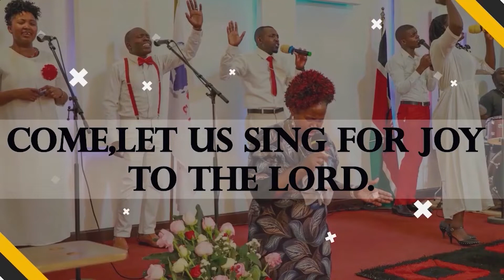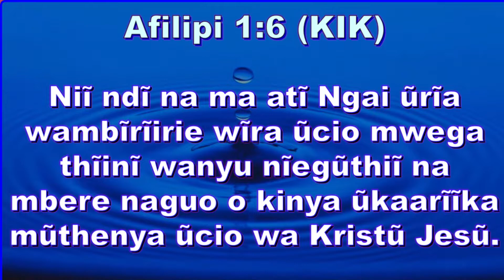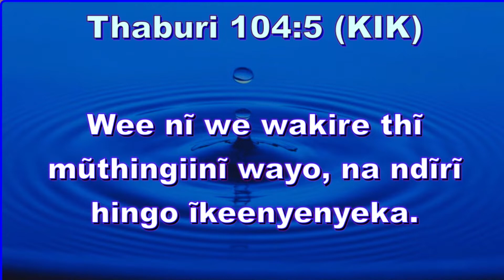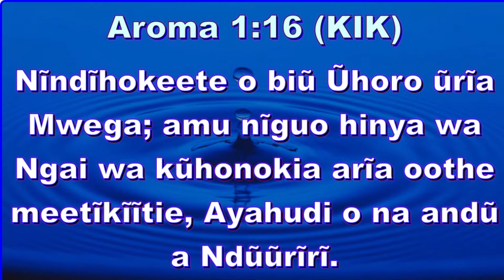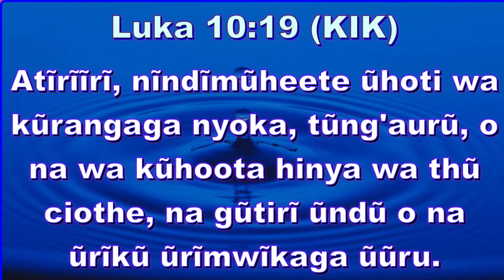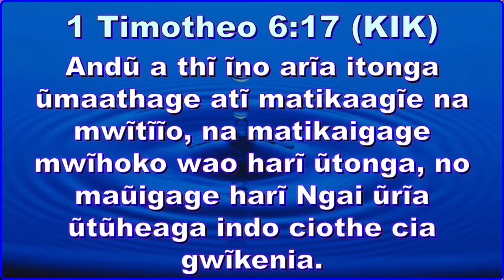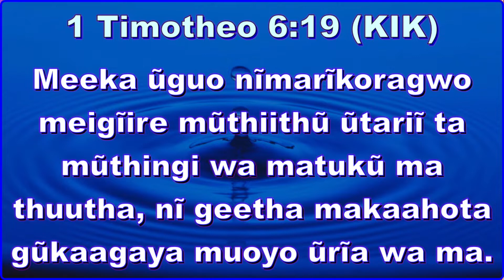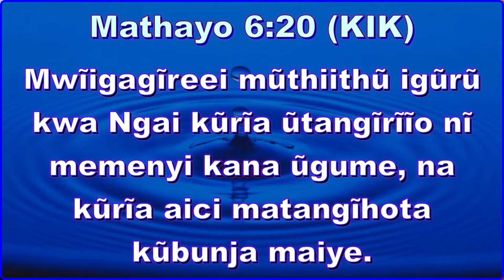VICTORIOUS FINISH || PASTOR KINYANJUI JOSEPH || KIKUYU SERVICE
pastrokinyanjui victorious finish
Philipians 1: 3-6
A"Victorious finish" is the aim in every one of our endeavors and that can only be possible with the help of the power of God.
What is our relationship with the power that delivers victory?
1. Powered of Christ
2. Powered to encounter
3. Powered for results
May we all encounter a victorious finish!

Pastor Kinyanjui Joseph

Pastor Kinyanjui Joseph